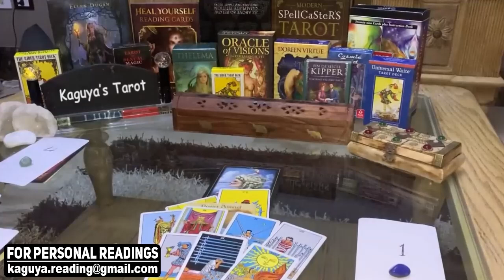CAPRICORN July 2021 Tarot Love Reading, Wooow This is weird, you will not believe